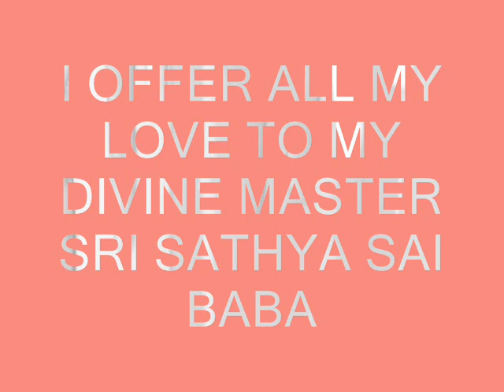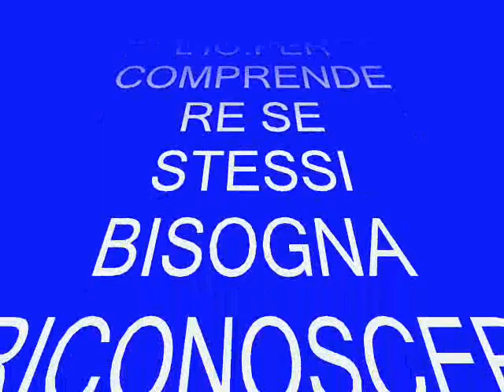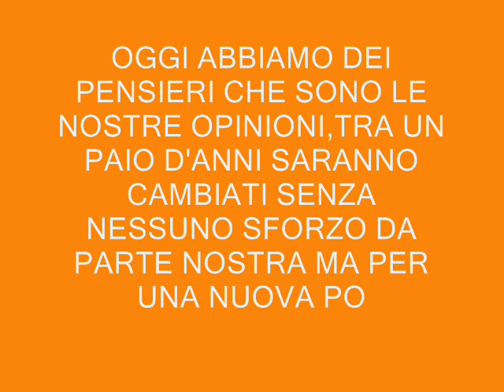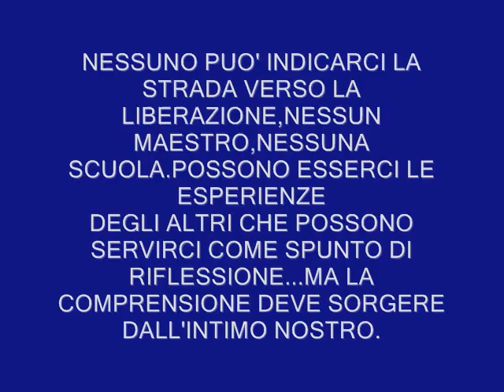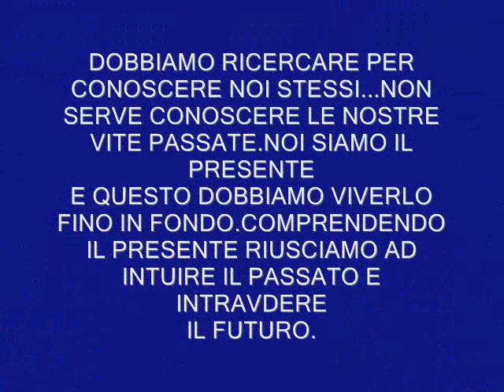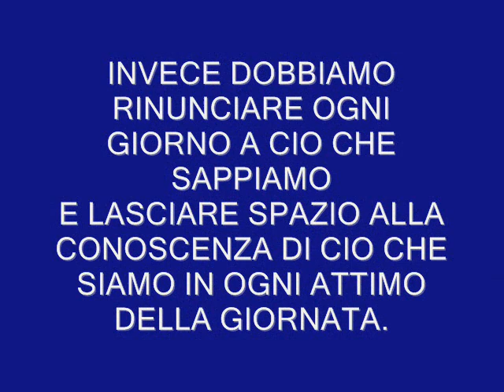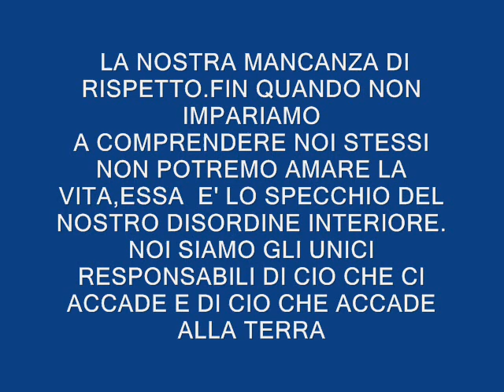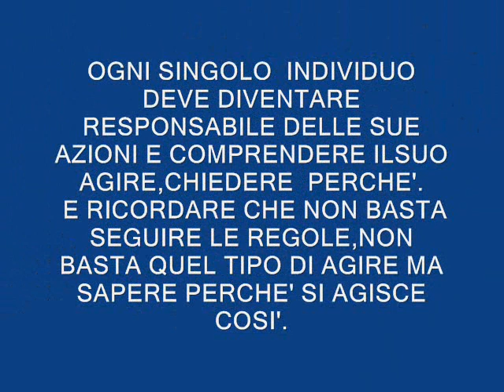SATHYA SAI 'S DIVINE MESSAGE